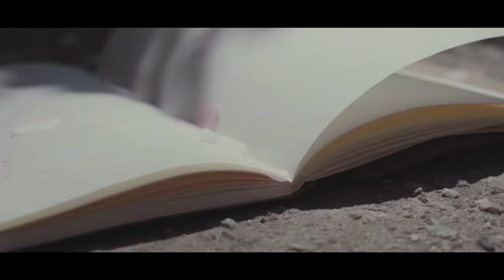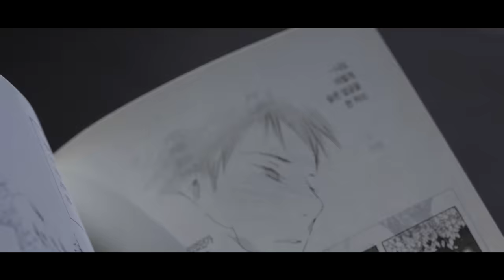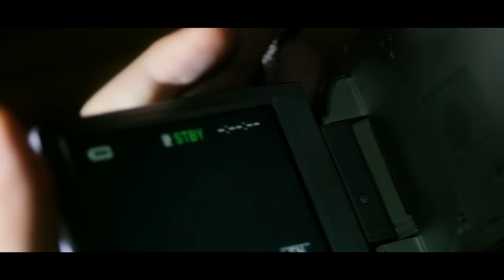[MV] Epitone Project(에피톤 프로젝트) _ first love(첫사랑)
When my mind gets exhausted, someone told me the word, “first.” That she still likes my “first” music. I don’t know when I started to forget my mind in the beginning and try to make me look better with other things. This is a song that I made with the mindset in the beginning. It took a long time. This is the first track as a title of the album “Words in the mind”. I made this song later in the process to make the demo version and I think it clearly symbolizes the overall color of the album.